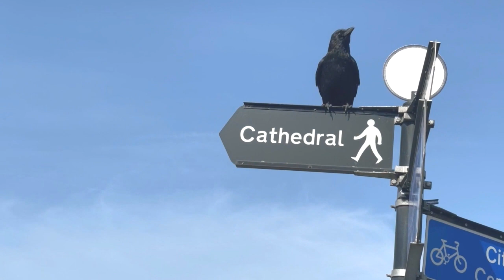Conceptual Songs 211228 - Crows In a Row & Alex's Song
Strange songs...

to start working on before Christmas. The one is very moody - but it still makes me happy making it. The other is going to be quite upbeat I think, if not a little lurid.
Crows In A Row - the moody one.
Alex's Song - the upbeat one because he's all kinds of doughnut sprinkles, fucked up fluffy fun.
Of course, both will be done in full Sticky style.

Both are still very conceptual - I've only just started feeling them out and giving them musical form.

For all my finished and distributed works, check out the "skeleton key" link in my profile.

PS. You can pick up the as yet unpublished "Shattered ReMix 2021" there for free too.